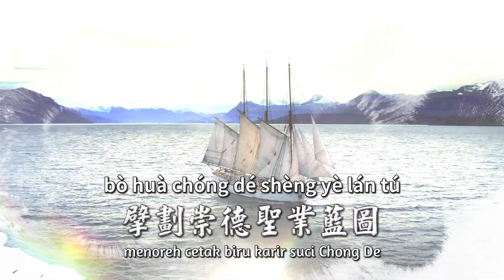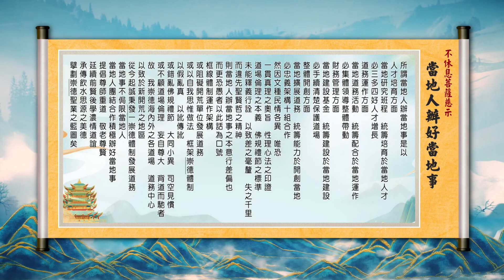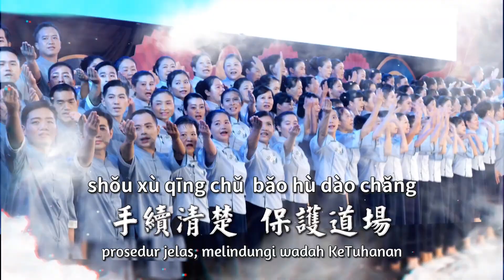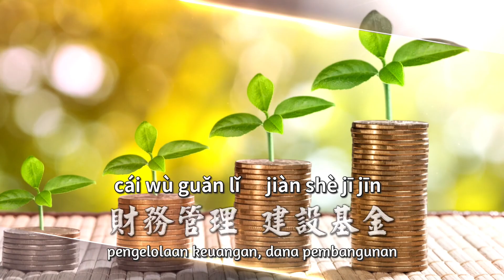Pu Sa Shuo Dang Di Ren Ban Hao Dang Di Shi